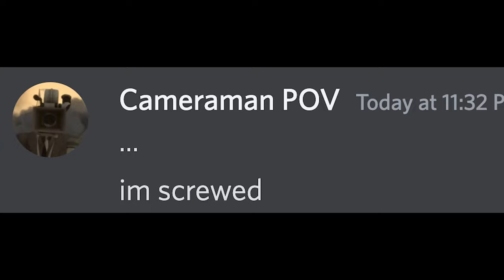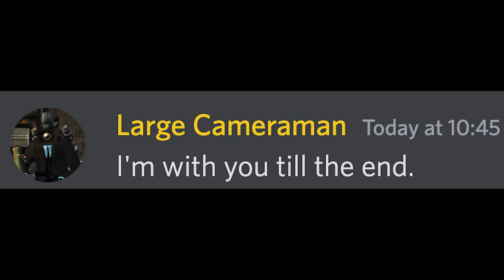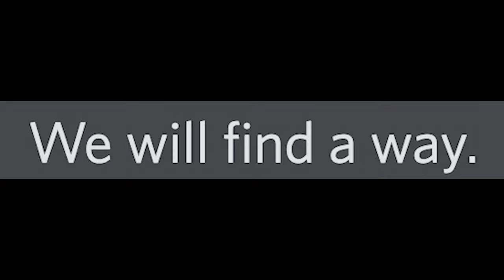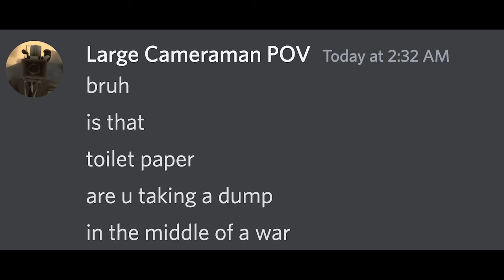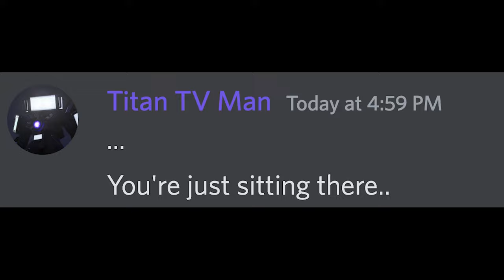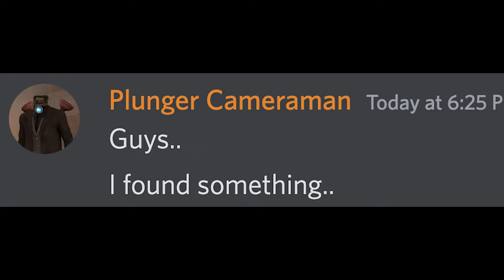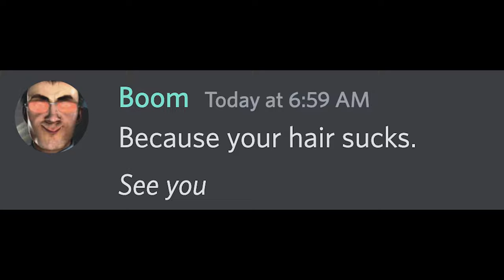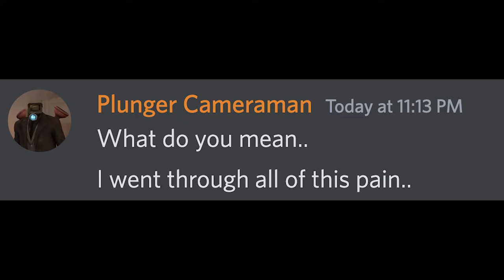skibidi toilet 68 to 70 (full episode) in discord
@DaFuqBoom  for these awesome animations..!